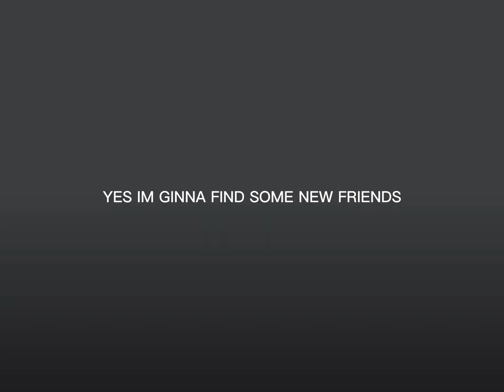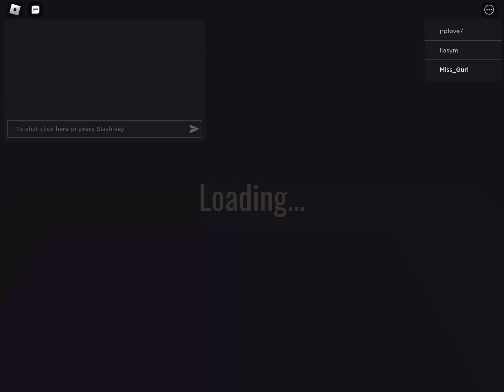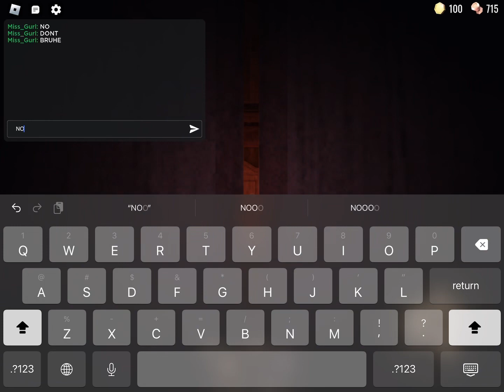IM TRAUMATIZED AFTER PLAYING THIS